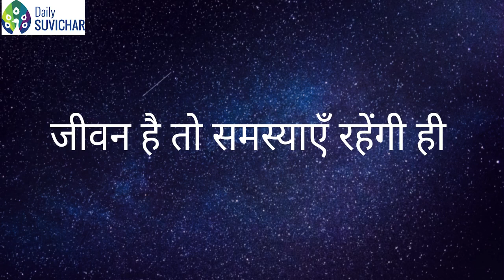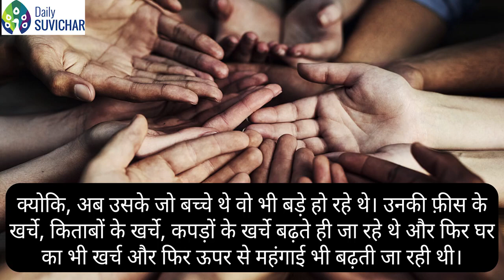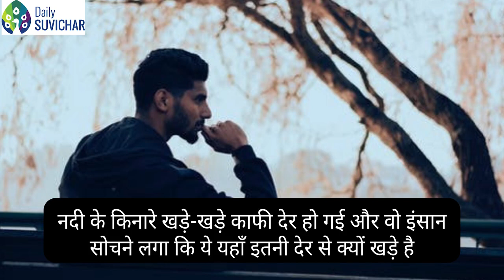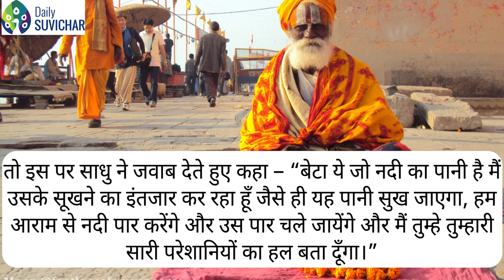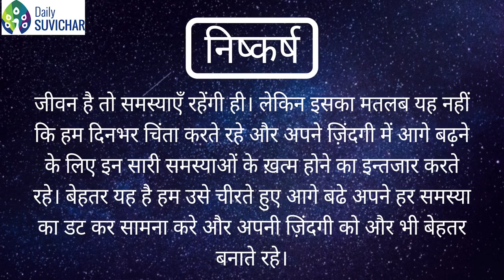जीवन है तो समस्याए रहेगी ही|(Motivational Video)